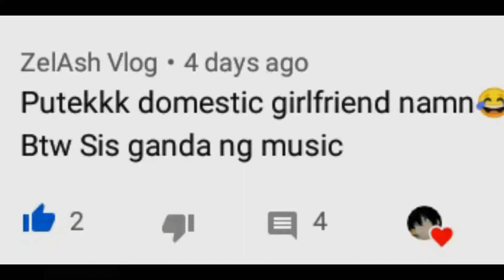Domestic Girlfriend「AMV」Without Me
If you don't want any of your video to be included in this just contact my email and i will delete it right away